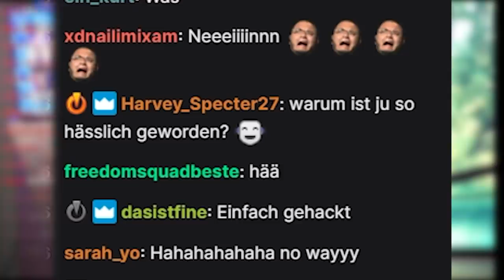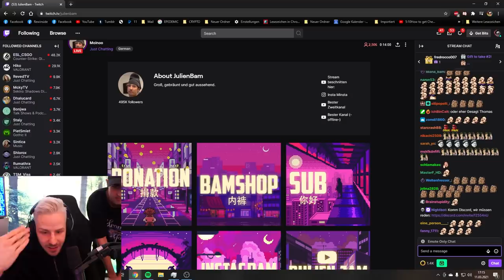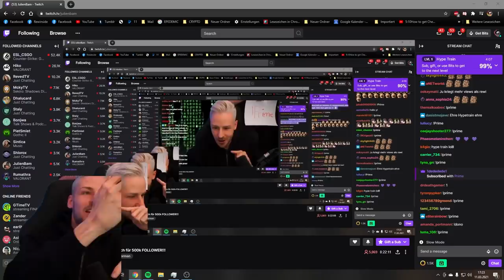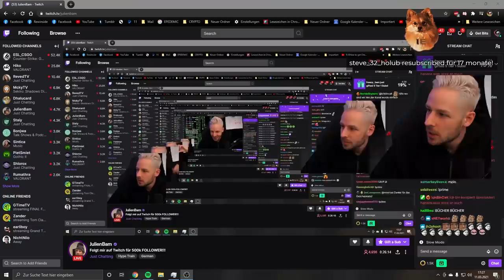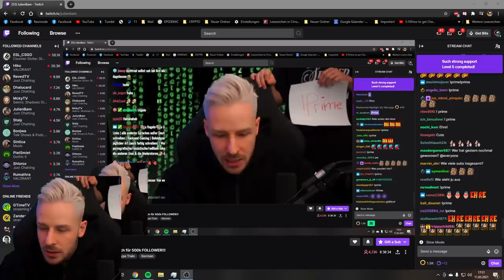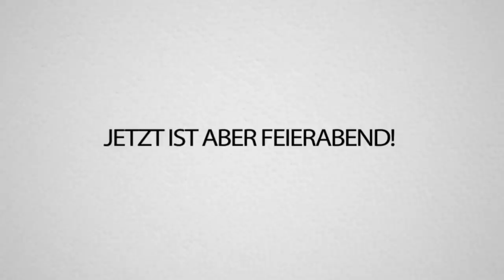Ich habe Julien Bam's Twitch Account gehackt.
Heute ein besonderes Video mit @JUcktmichnicht aka. Julien Bam. Ich habe 30 Minuten auf seinem Kanal gestreamt, ihr müsst sehen was passiert ist und was noch passieren wird, seid gespannt...